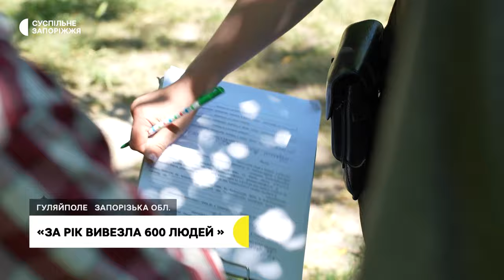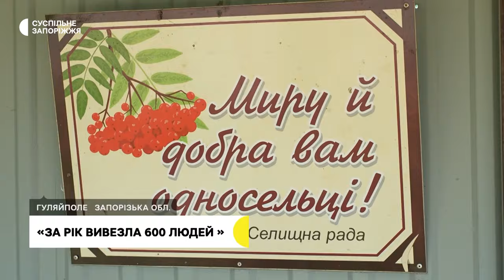Психологиня Вікторія Слотіна-Чорна про евакуацію людей із прифронтових громад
За рік допомогла вивезти з прифронтових територій близько 600 людей. Вікторія Слотіна-Чорна працює психологинею у складі евакуаційної бригади Національної поліції. Жінка розповідає, переконати людей залишити рідну домівку, навіть перебуваючи під щільним вогнем - непросто. Втім, намагається знайти підхід до кожного. Як саме - дивіться в сюжеті Суспільного Запоріжжя.